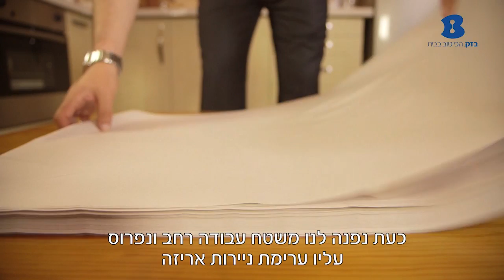כל הטיפים למעבר דירה - סידור המטבח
עוברים דירה? בואו לקבל מבזק טיפים שווים למעבר מוצלח.